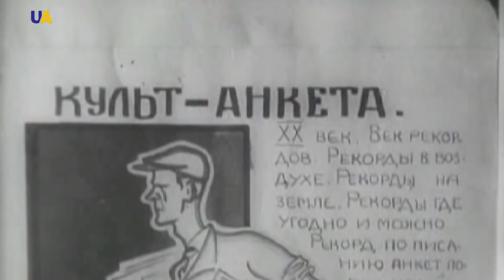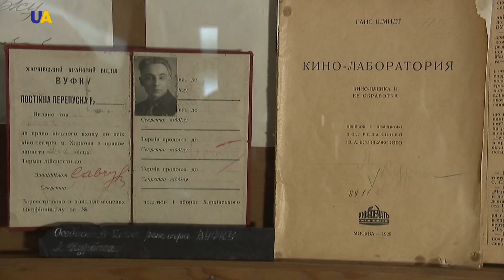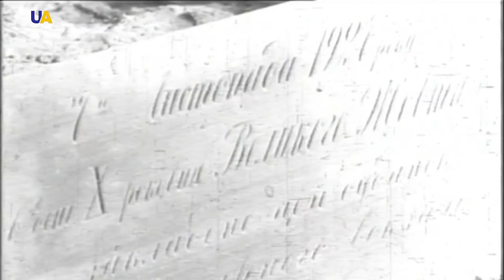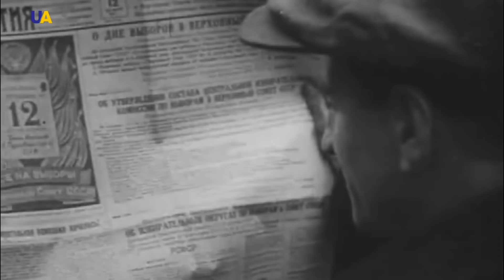Украинская "фабрика грёз" | Пишем историю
Украинский кинематограф, которой неоднократно удивлял мирового зрителя, начинал свой путь из Одессы. Первые фильмы здесь начали сниматься еще в 1907 году. Во время Первой мировой, а затем гражданской войны в России, здесь сосредоточилось всё российское кинопроизводство и все его звезды. Среди них была выдающаяся украинская киноактриса немого кино Вера Холодная, которая вошла в историю как "королева экрана" начала XX века.
Весной 1919 года, когда части Красной армии вошли в Одессу, здесь на базе частных кинофабрик была создана первая в Украине государственная киностудия.